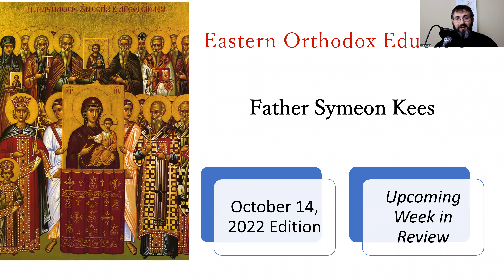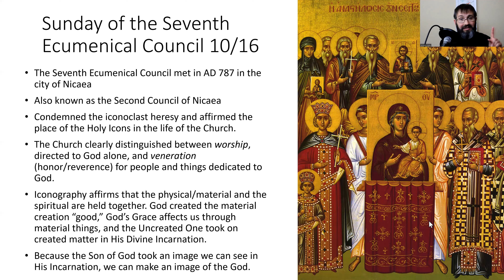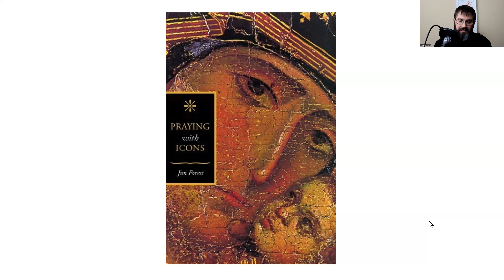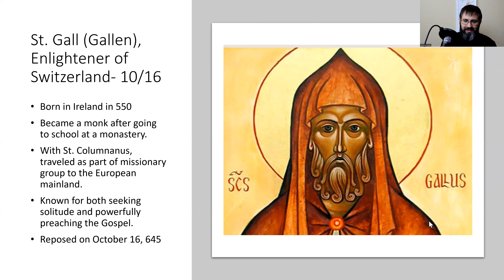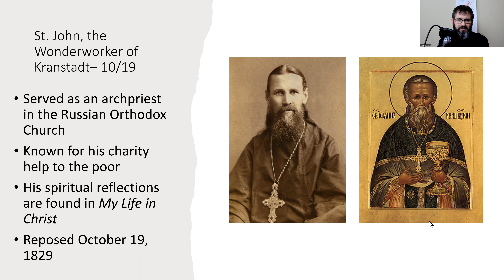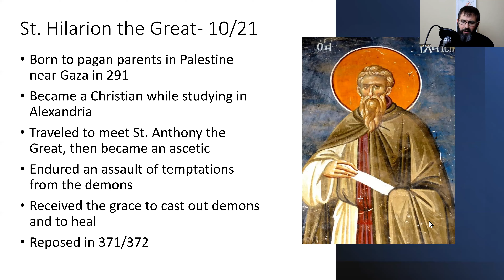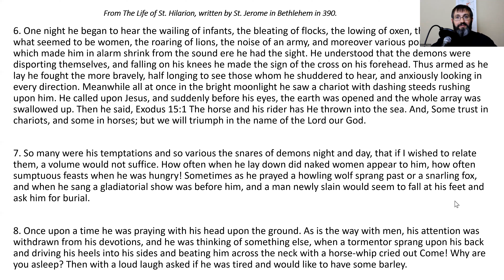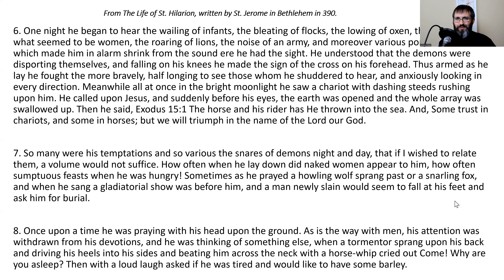October 14, 2022 Edition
This week: The Seventh Ecumenical Council, Holy Icons in the life of the Church, St. Gall, Enlightener of Switzerland, St. John of Kronstadt, the Great Martyr Artemius of Antioch, and St. Hilarion the Great, with special attention to spiritual battle, dealing with temptations and thoughts, and being transformed by Grace through struggle.